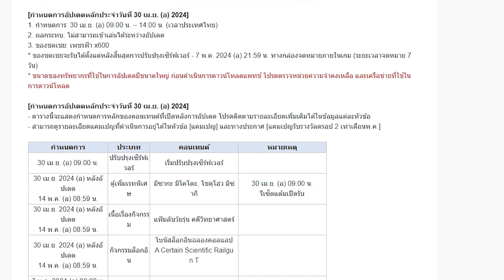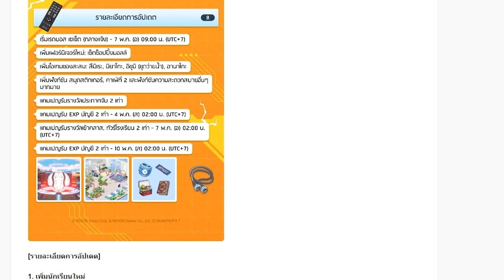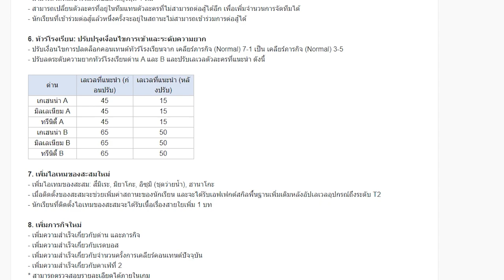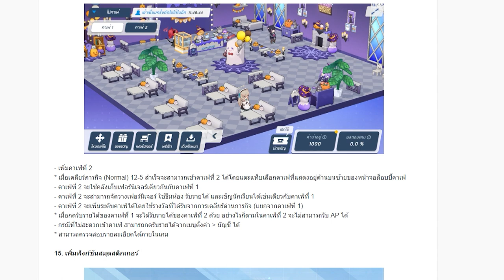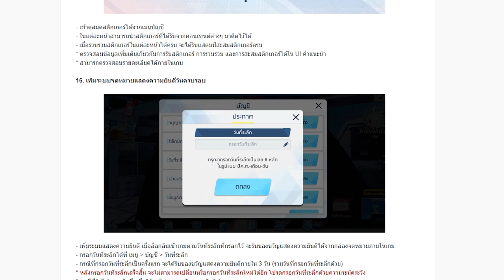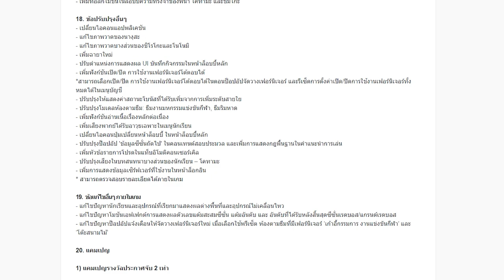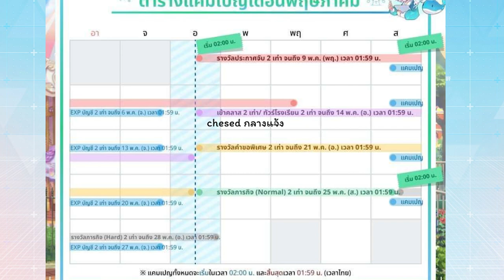[Blue Archive] สรุป Patch note พฤษภาคม (ครึ่งแรก)